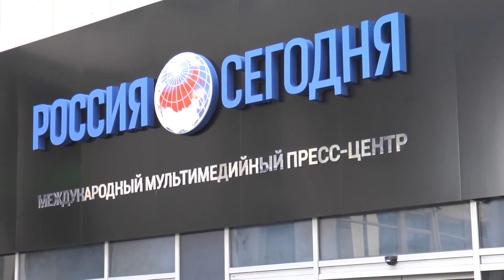15:00 MSK - форекс новости на 26.04.16 MaхiMarkets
1. Сырьевые  биржи  Китая  пытаются  снизить  активность  торгов,  которая  наблюдается  в  течение  последних  недель.  В  результате  чего  произошёл  резких  подъём  цен  на  сырьё,  что,  в  конечном  итоге,  может  сформировать  “пузыри”.  Пишет  Financial  Times.  В  понедельник  некоторые  сырьевые  биржи  Китая объявили об увеличении размера комиссионных и изменении в сторону  ужесточения маржинальных требований. Также были введены дневные лимиты  торговли по некоторым видам сырья. С начала этого года фьючерсы на сталь  выросли  на  Шанхайской  бирже  более  чем  на  50  процентов. Трейдеры  обеспокоены  принятыми  мерами  по  ограничению активности на сырьевых рынках Китая. По их мнению, это может  привести  к  закрытию позиций, что может стать причиной резкого падения цен  на сырьё.
2. Партнер МаксиМаркетс ТВ портал Finversia.ru представил телерепортаж с круглого стола «Российский рынок форекс в условиях правового регулирования». Круглый стол состоялся 12 апреля в МИА «Россия Сегодня». Его организатором выступил Центр регулирования внебиржевых финансовых инструментов (ЦРФИН). Участники мероприятия обсудили законодательство, регулирующее рынок форекс, и перспективы развития форекс-индустрии в новых правовых условиях.